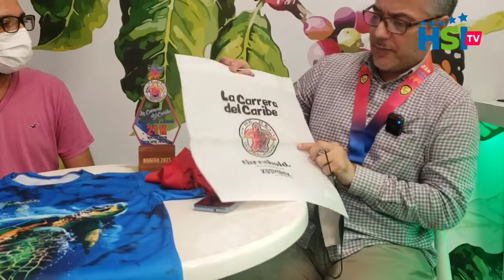Carrera de la Tortuga 2021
Carrera de la Tortuga 2021 a realizarse este 12 de diciembre en Marcovia, Choluteca.